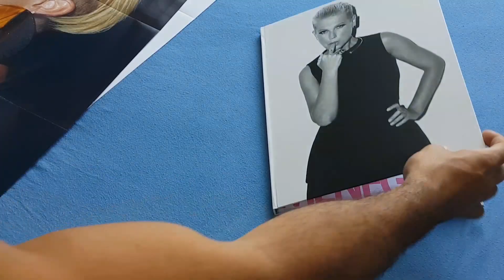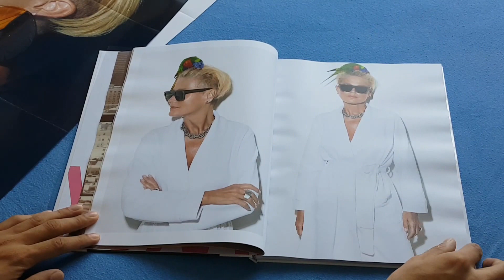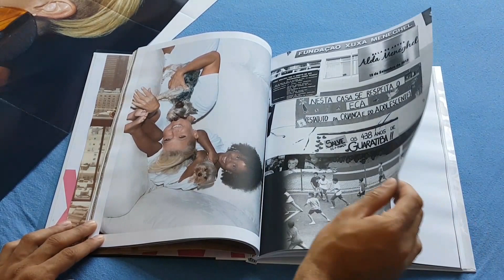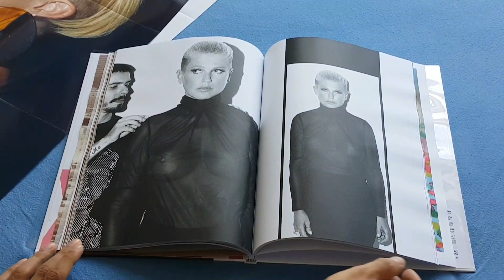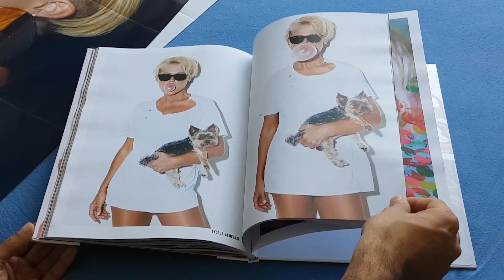VEJATUDOEMHD Livro Wow Xuxa versão Deluxe, TODAS AS PÁGINAS!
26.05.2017, VEJATUDOEMHD Wow Xuxa versão Deluxe, TODAS AS PÁGINAS!